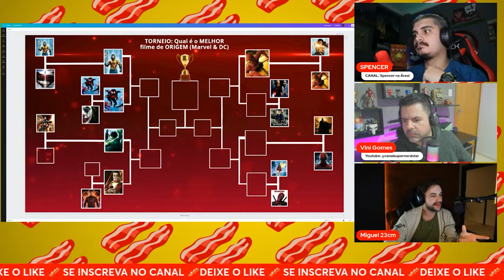DEU TRETA! ESSA DISPUTA DE FILMES GEROU DEBATE FORTE